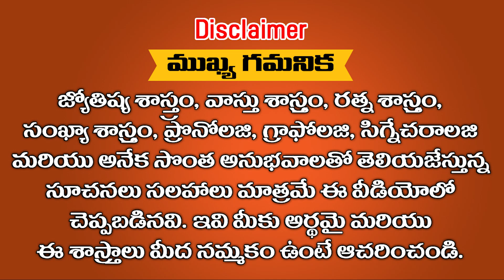ఈ కార్తీక మాసం నుండి ఈ 4 రాశులు హీరోల్లాగా కోట్లకు పడగలెత్తబోతున్నారు || Ramm Krish Nihan